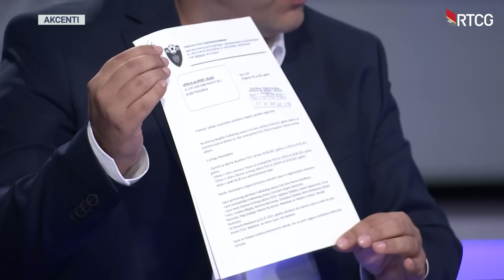AKCENTI - Namještanje fudbalskih utakmica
Gosti:
 Marko Mugoša iz Osnovnog tužilaštva
 Dragan Vujović iz NVO Fudbalska Crna Gora
Mileta Šćepanović, bivši sudija
Željko Damjanović iz Sindikata profesionalnih fudbalera Crne Gore